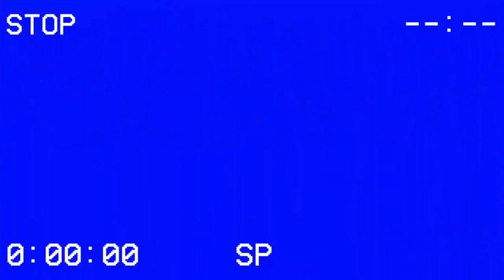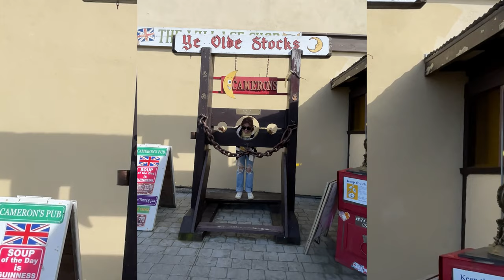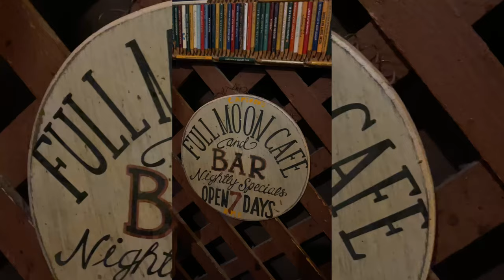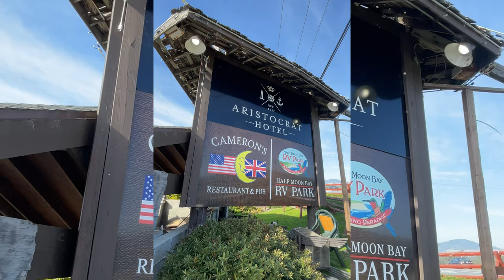HALF MOON BAY VLOG | wild mustard fields, coastal views, coolest quirky english pub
I N S T A G R A M: @peachytravels

A M A Z O N